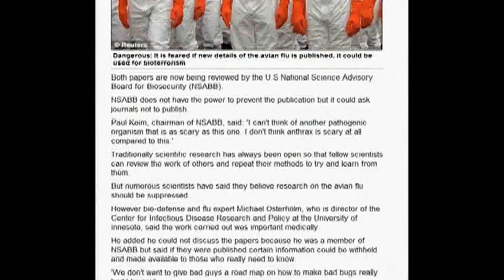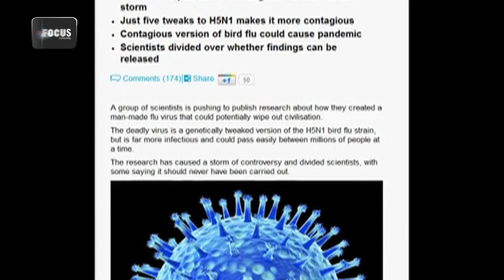سالبي بليان مشروع تخرج فوكس اكاديمي